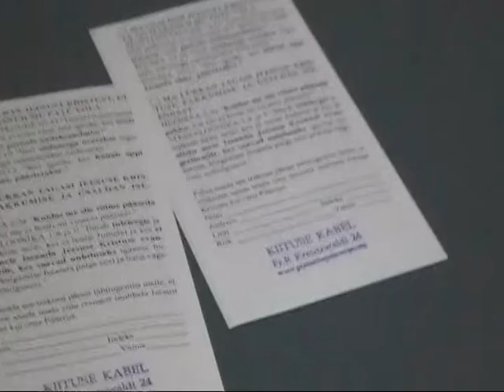updatejune2010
back ground music:
BRANDSTON
album- "send us a signal"
song- "escapist"